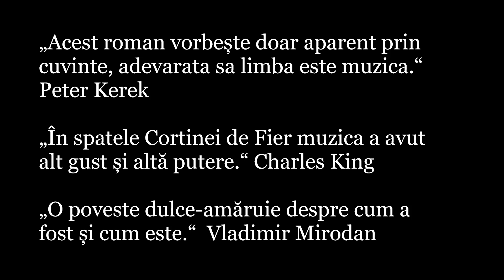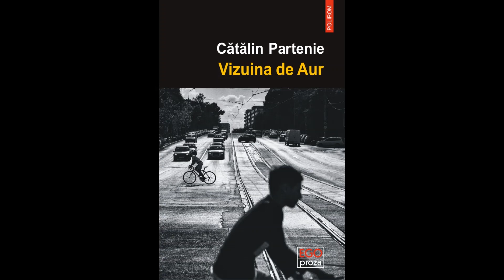Ego. Proză: Cătălin Partenie citește un fragment din romanul său, Vizuina de Aur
Cătălin Partenie citește un fragment din romanul său, Vizuina de Aur, apărut de curînd în colecția „Ego. Proză” a Editurii Polirom.

„Acest roman vorbeşte doar aparent prin cuvinte, adevărata lui limbă este muzica. Cuvintele sînt ca o cortină. Odată ce le deschizi, pe scenă se cîntă. Cu personaje celebre, precum libertatea, prietenia, dragostea.” (Peter Kerek)

„După ce am citit Vizuina de Aur, mi-am dat seama că în spatele Cortinei de Fier muzica a avut alt gust şi altă putere.” (Charles King)

„O poveste dulce-amăruie şi foarte emoţionantă despre cum a fost şi cum este.” (Vladimir Mirodan)

Cătălin Partenie, Vizuina de Aur